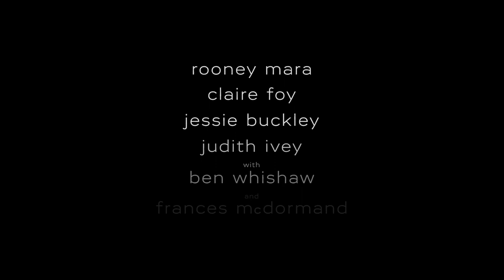Women Talking - Official Trailer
In 2010, the women of an isolated religious community grapple with reconciling their reality with their faith. Based on the novel by Miriam Toews.

Statement from SARAH POLLEY, screenwriter and director

In Women Talking, a group of women, many of whom disagree on essential things, have a conversation to figure out how they might move forward together to build a better world for themselves and their children.

Though the backstory behind the events in Women Talking is violent, the film is not. We never see the violence that the women have experienced. We see only short glimpses of the aftermath. Instead, we watch a community of women come together as they must decide, in a very short space of time, what their collective response will be.

When I read Miriam Toews’ book, it sunk deep into me, raising questions and thoughts about the world I live in that I had never articulated. Questions about forgiveness, faith, systems of power, trauma, healing, culpability, community, and self-determination. It also left me bewilderingly hopeful.

I imagined this film in the realm of a fable. While the story in the film is specific to a small religious community, I felt that it needed a large canvas, an epic scope through which to reflect the enormity and universality of the questions raised in the film. To this end, it felt imperative that the visual language of the film breathe and expand. I wanted to feel in every frame the endless potential and possibility contained in a conversation about how to remake a broken world.

Screenplay by: Sarah Polley

Based upon the Book by: Miriam Toews

Produced by: Dede Gardner, p.g.a, Jeremy Kleiner, p.g.a., Frances McDormand, p.g.a.

Executive Producers: Brad Pitt, Lyn Lucibello Brancatella, Emily Jade Foley

Cast: Rooney Mara, Claire Foy, Jessie Buckley, Judith Ivey, with Ben Whishaw and Frances McDormand

Genre: Drama

Rating: PG-13 for mature thematic content including sexual assault, bloody images, and some strong language

Trailers&Go Team.